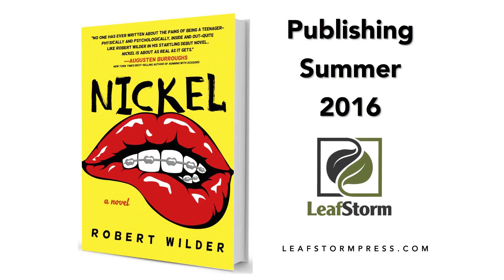Nickel: a novel by Robert Wilder: Coy and Monroe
Robert Wilder talks about the two main characters in his new novel, Nickel (Leaf Storm Press, 2016)